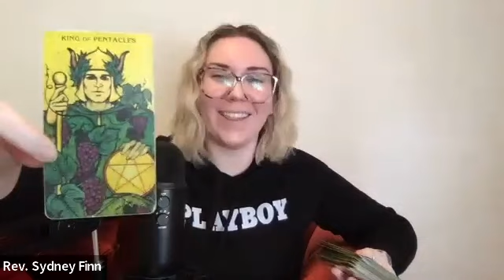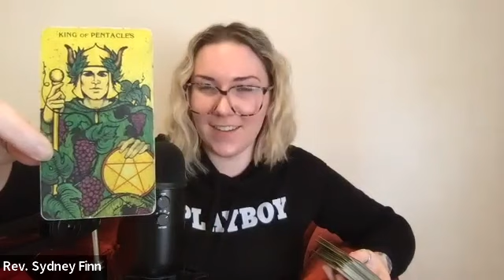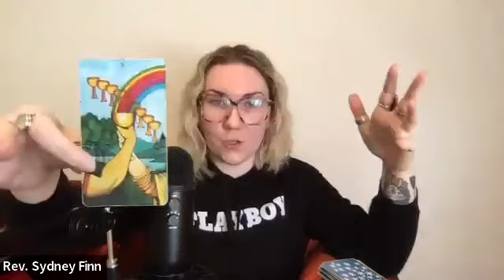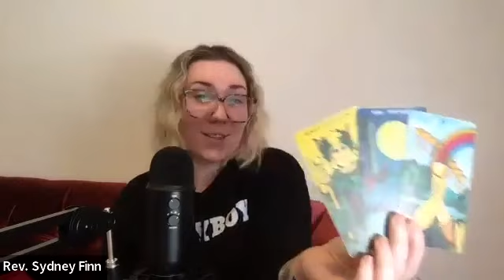DISCERNMENTS AND INVESTMENTS | EPISODE 218: SUNDAY MESSAGES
EPISODE 218: Today I'm talking all about DISCERNMENTS AND INVESTMENTS! Enjoy!